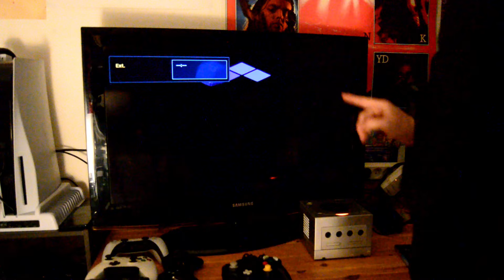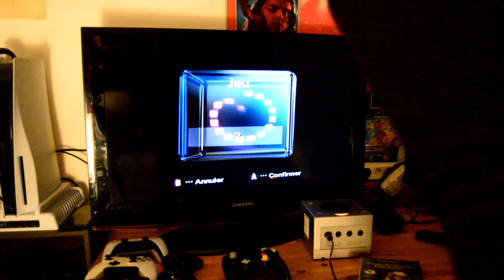J'AI RACHETÉ UNE GAME CUB EN 2024 +TEST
SALUT A TOUS ET À TOUTES AUJOURD'HUI NOUVELLE VIDÉO AUJOURD'HUI C'EST UNE VIDÉO JEUX VIDÉO J'ESPÈRE QUE ÇA VA VOUS PLAIRE